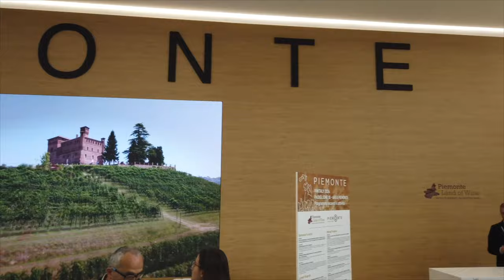Vinitaly timelapse - 56 ° Vinitaly Verona 16 aprile 2024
un video di Vittorio Ubertone